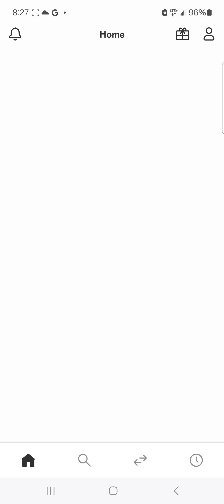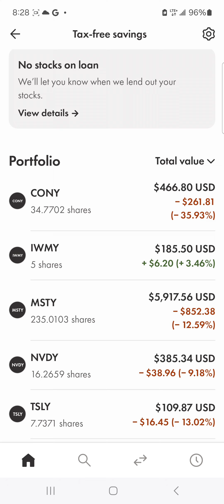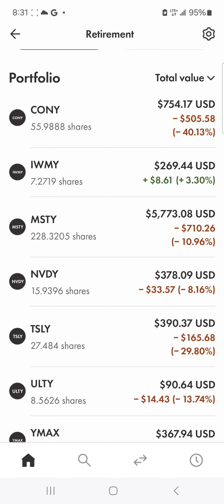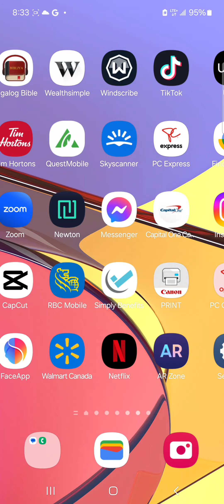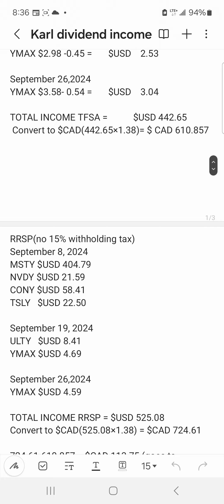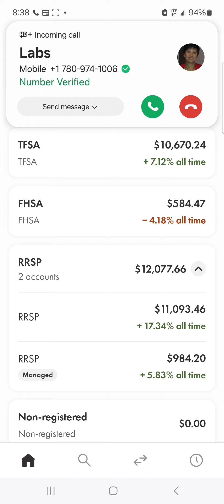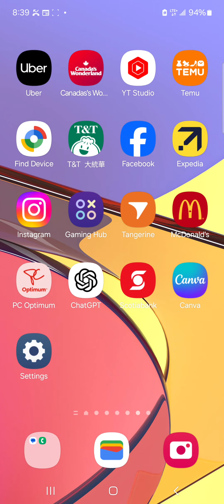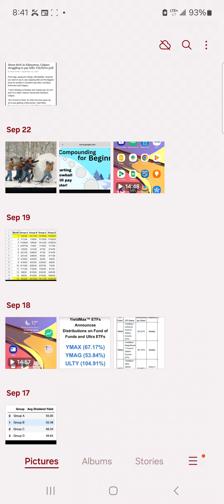Investment journey #16 sep 30,2024 portfolio update how much I made this month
Language : filipino, tagalog, english

Wealthsimple app

Let’s both get $25 when you fund a Wealthsimple account.